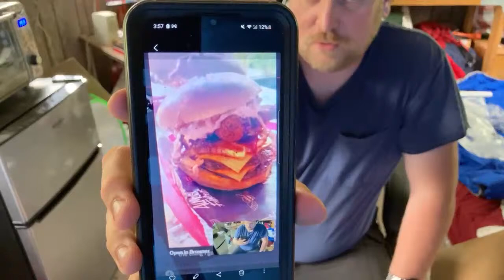CHILLIN' | BUILT A GAMING CHAIR | FAT BOY HOURS